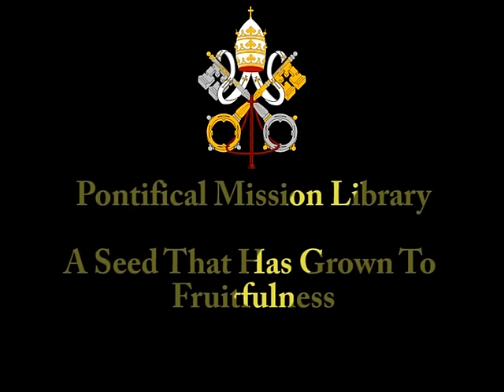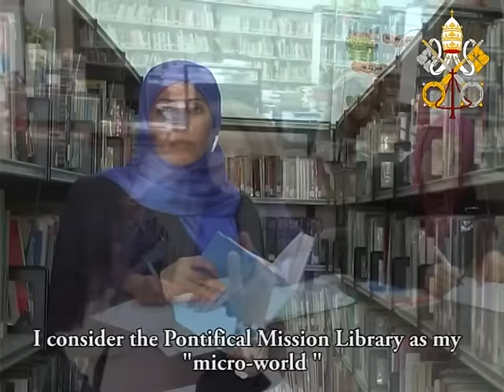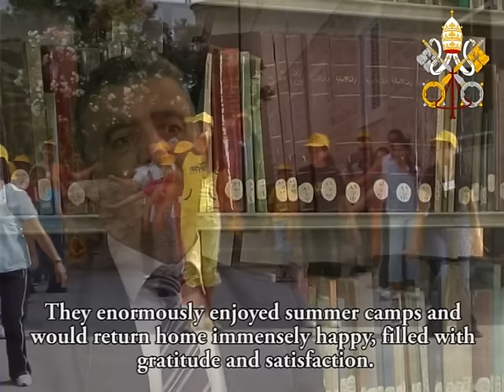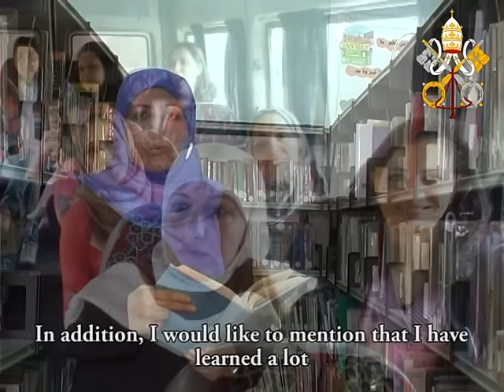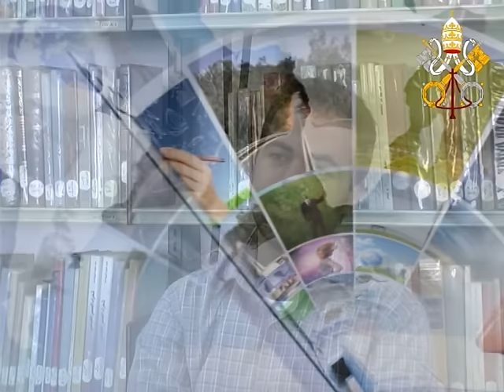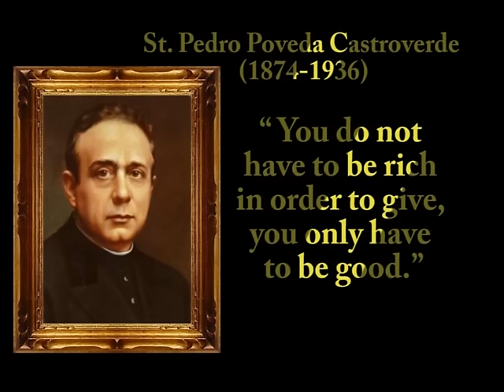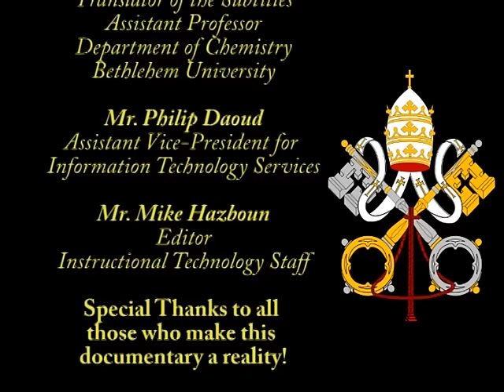Pontifical Mission Library - PML - Bethlehem